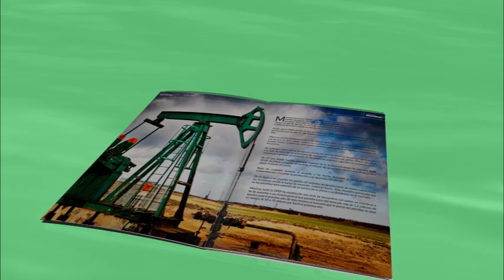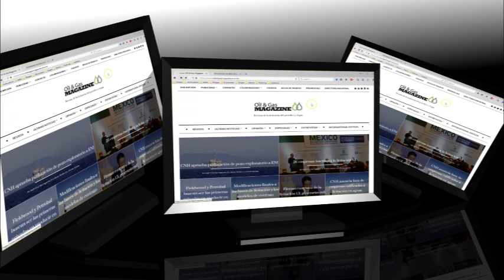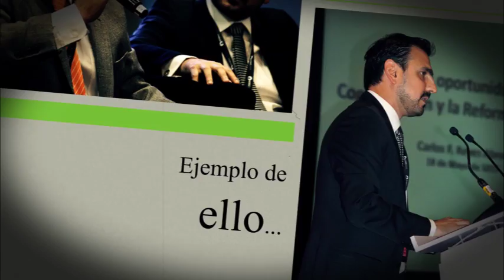Oil & Gas Magazine en 2016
Oil & Gas Magazine es la revista digital más importante del sector energético en México.